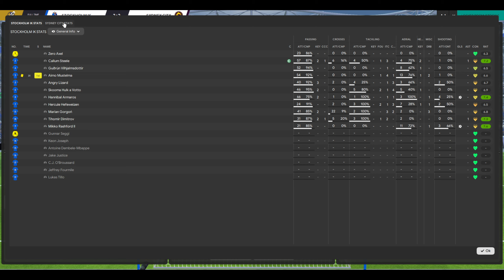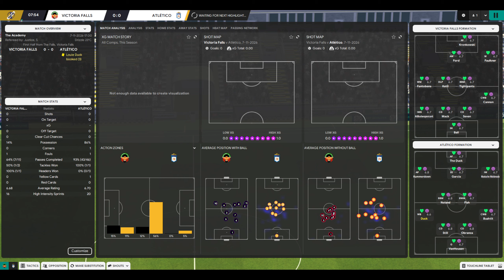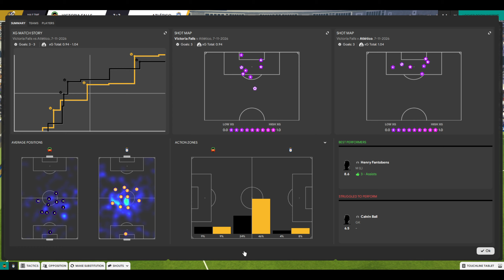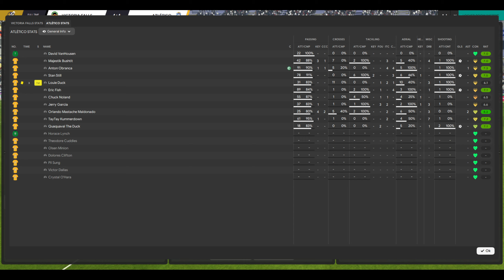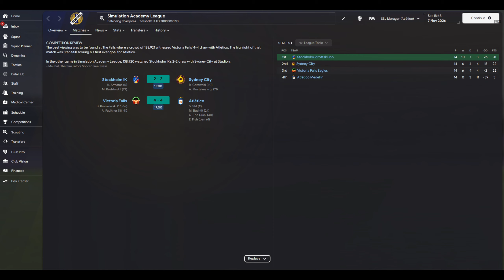Simulation Soccer League | Season 16 | SSL Academy | Matchday 14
The Simulation Soccer League is a free forum based simulation league where users from all around the world create their own player and follow their career from a newcomer to a league legend.